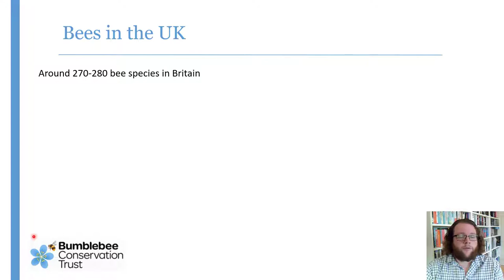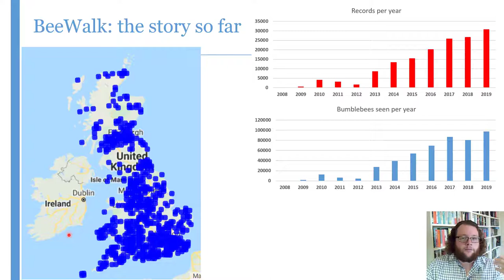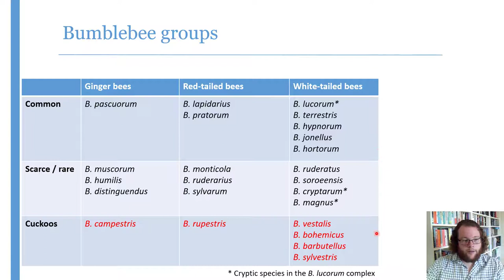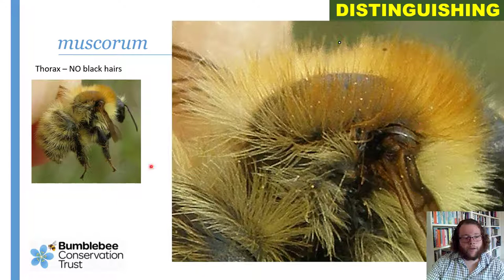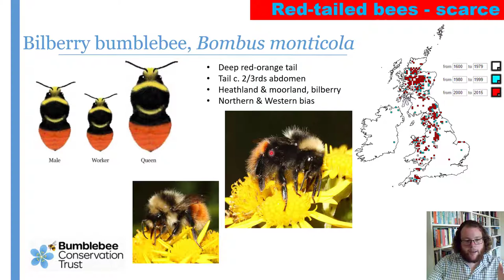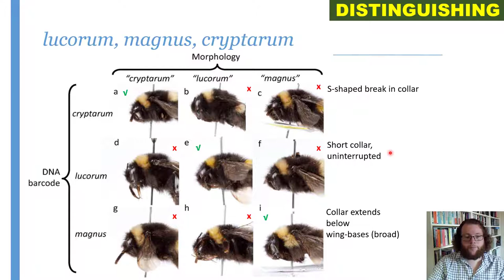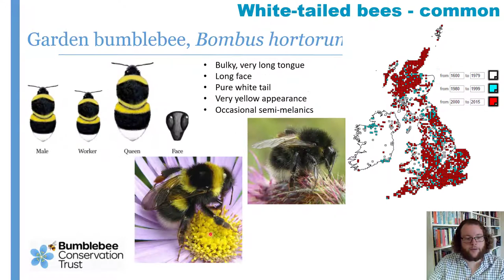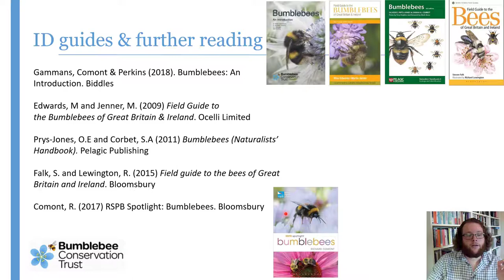ID training: Intermediate bumblebee identification with Dr Richard Comont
Intended for people who already have a grasp of basic bumblebee identification, this video starts by taking you briefly through the importance of monitoring bumblebee populations by taking part in the Bumblebee Conservation Trust's BeeWalk recording scheme. It moves on to cover field identification of all 24 of Britain's remaining bumblebee species, including separating queens, males and workers as well as crucial details for splitting the difficult species groups.